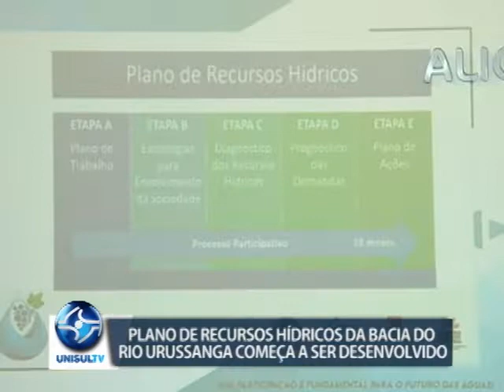Plano de recursos hídricos da Bacia do Rio Urussanga começa a ser desenvolvido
A Unisul foi escolhida para realizar o plano de recursos hídricos da Bacia do Rio Urussanga. Todo o processo deve levar em torno de 18 meses e o responsável é o coordenador do Curso de Agronomia, Celso Albuquerque